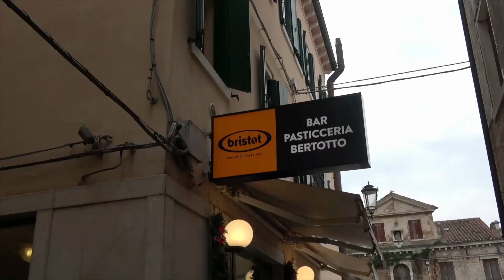OGNI TRE GIORNI UN'AUTO SEQUESTRATA PER GUIDA IN STATO DI EBBREZZA